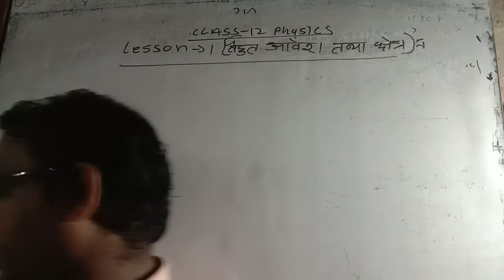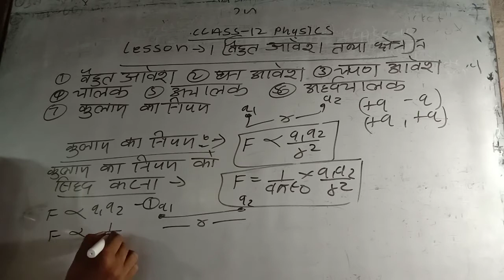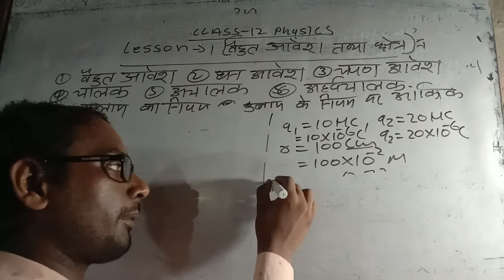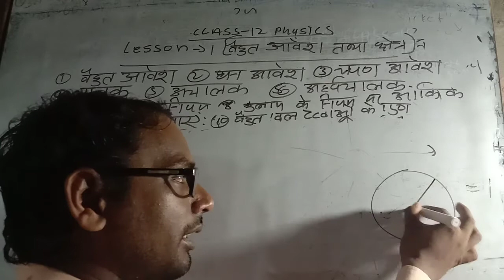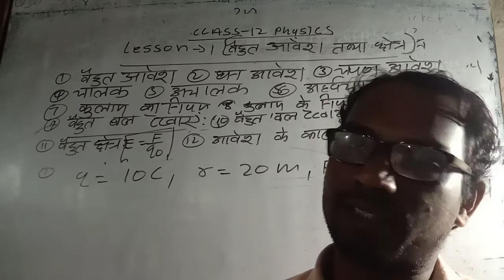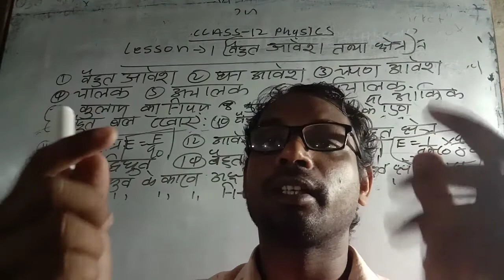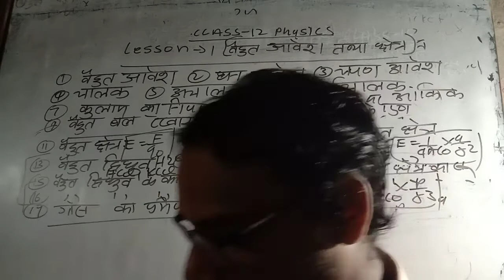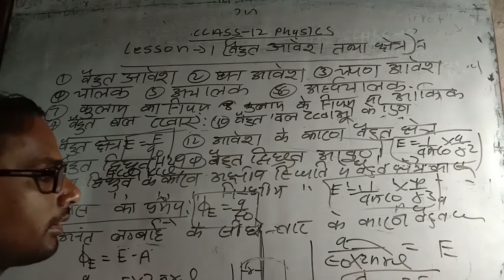class 12 physics lesson 1 all topic in one video